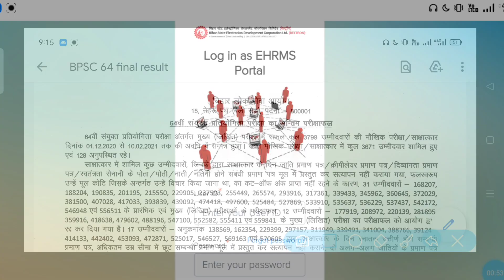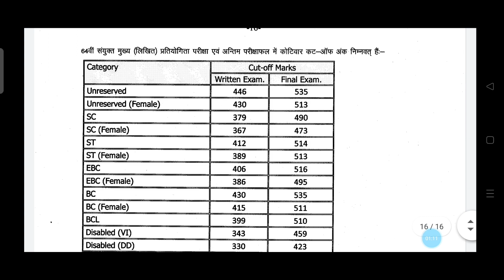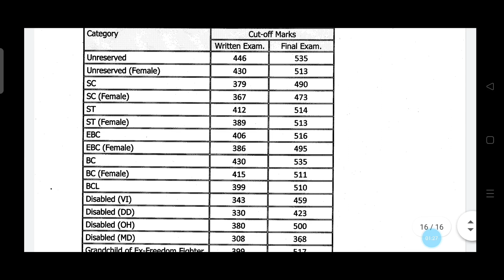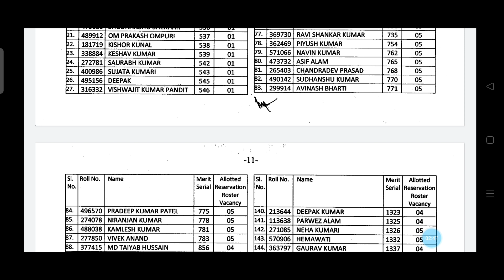bpsc 64th final result | BPSC 64वीं फाइनल रिजल्ट जारी | 64वीं bpsc cutoff list जारी | AJ education